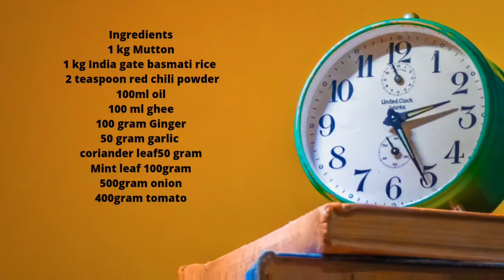How to make Mutton biriyani/Muslim style wedding biriyani/பாய் வீட்டு பிரியாணி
சிங்கப்பூர் சிங்கப்பெண்கள்அன்பு வணக்கம்
    ‌‌ இந்த காணொளியில் மட்டன் பிரியாணி எப்படி செய்வது என்பது தெளிவான விளக்கத்துடன் கூறியுள்ளேன்.

முஸ்லிம் ஸ்டைல் மட்டன் பிரியாணியை மிகவும் சுலபமாக வீட்டிலேயே செய்யலாம் என்பதை தெளிவாக கூறி உள்ளேன்.

   இந்த பிரியாணி முஸ்லீம் வீட்டு கல்யாணத்தில் இவ்வாறு செய்வார்கள் அனைவரும் இந்த முறையை பின்பற்றி இந்த பிரியாணியை செய்யுங்கள்.

எளிமையாகவும் மிகவும் சுவையாகவும் பிரியாணி செய்துவிடலாம்.

   தேவையான பொருள்கள்

      ஒரு கிலோ மட்டன்

      ஒரு கிலோ பாஸ்மதி ரைஸ்

      அரை கிலோ வெங்காயம்

      400 கிராம் தக்காளி

       100கிராம்  இஞ்சி விழுது

       50 கிராம் பூண்டு விழுது

       ஒரு கைப்பிடி கொத்தமல்லி

       இரண்டு கைப்பிடி புதினா

      100 கிராம் தயிர்

        100 mlஎன்ணை

       50ml நெய்

       2 தேக்கரண்டி மிளகாய்த்தூள்

அனைவருக்கும் இந்த வீடியோ பிடித்திருந்தால் லைக் பண்ணுங்க ஷேர் பண்ணுங்க கமெண்ட் பண்ணுங்க மீண்டும் சந்திப்போம்.

தமிழ் போல் வளர்வோம்🙏🙏🙏🙏